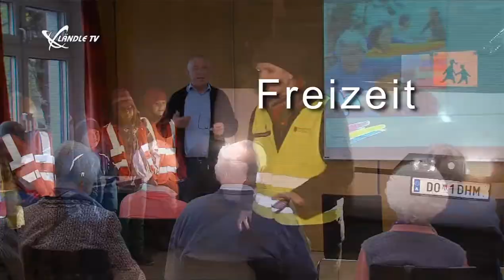Sicheres Holzspalten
Unfälle mit Holzspaltern, die noch mit herkömmlichen Fuß- oder Einhandschaltungen betrieben werden, zählen zu den häufigsten Maschinenunfällen bei der Holzverarbeitung im privaten Bereich.
Als wesentlich sicherer erweisen sich Holzspalter mit einer so genannten Zweihand-Sicherheitsschaltung.